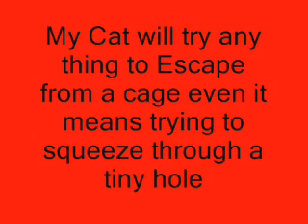Cat squeezing throug hole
my Cat squeezing throug hole